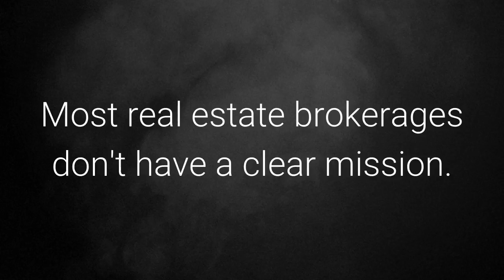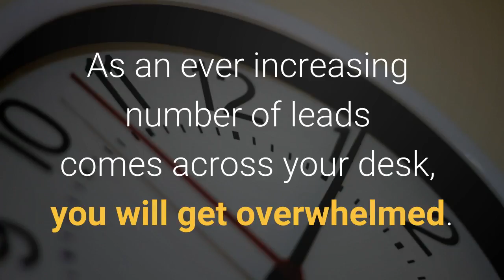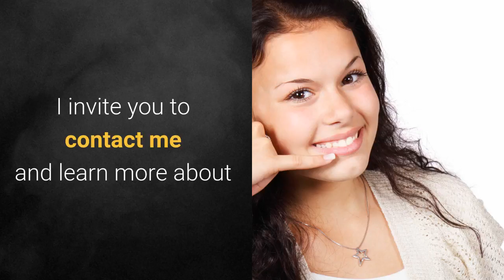RE/MAX 24/7 Office Mission - How we help agents make more money in less time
"We are here to help Real Estate Agents Make More Money in Less Time and Build a Sustainable Business."  That's our office mission at RE/MAX 24/7. It gives us clarity and tells agents exactly what to expect from us.